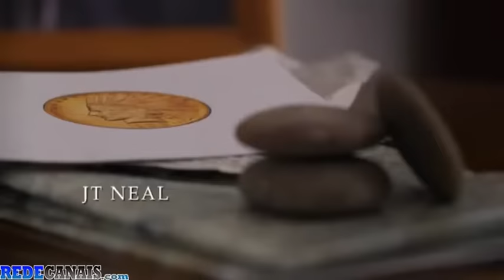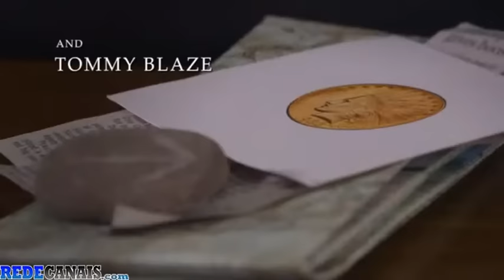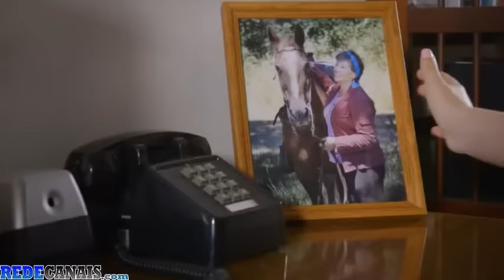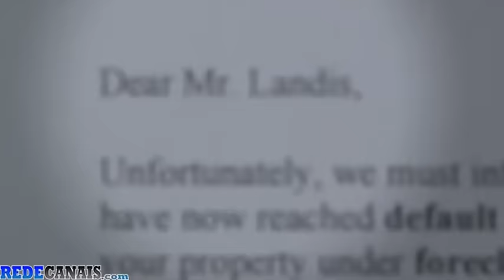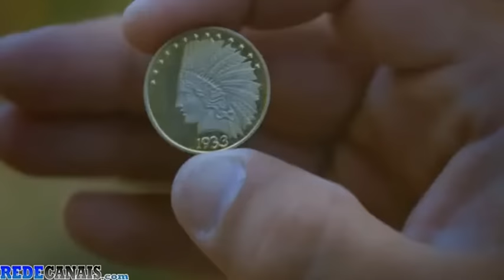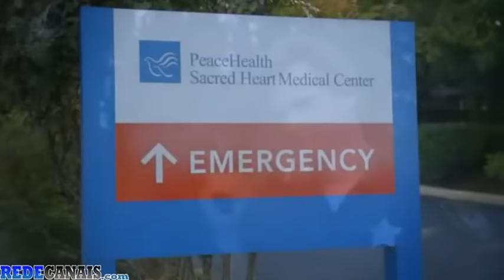Filme emocionante , mega filme.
filme emocionante para toda família